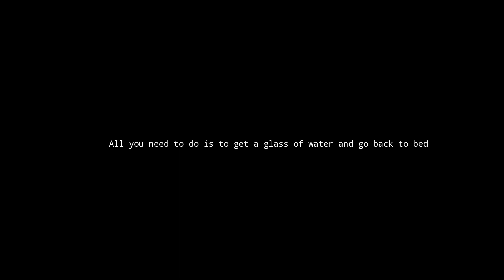Glass of Water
kısa korku oyunu